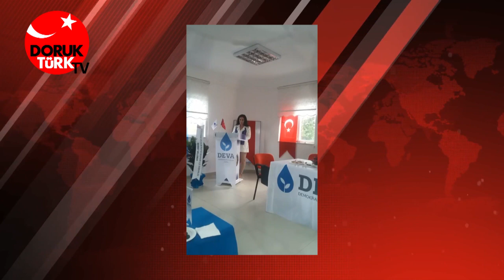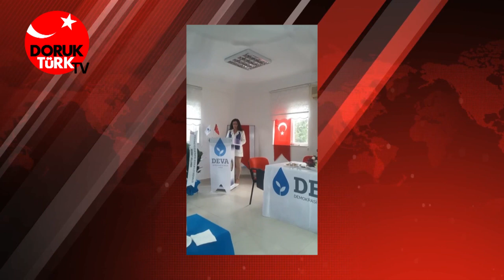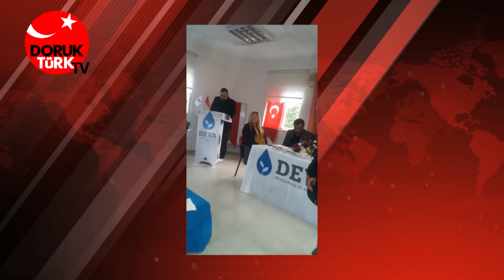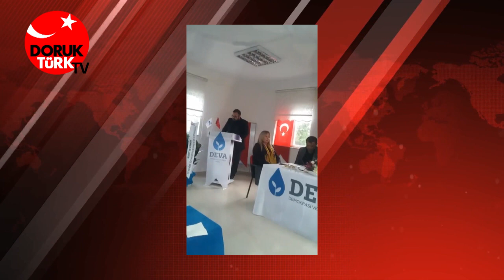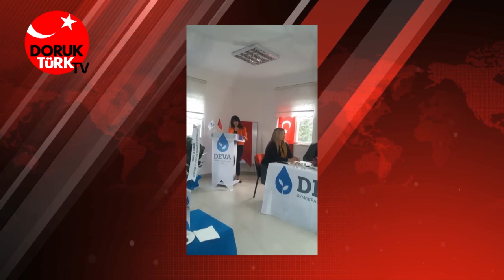BAYKAN; "ARTIK DALAMAN'IN DA BİR DEVASI VAR!"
DEVA Partisi Dalaman'da ilk kongresini gerçekleştirdi.
Altılı Masanın tüm bileşenlerinin katıldığı kongre birlik ve beraberlik mesajı verdi.
Bilal Baykan DEVA Partisi Dalaman İlçe Başkanı oldu.